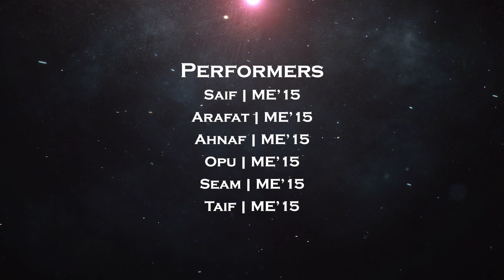Group Dance of ME'15 || MECHA NIGHT 2019 || KUET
Performers
Saif | ME'15
Arafat | ME'15
Ahnaf | ME'15
Opu | ME'15
Seam | ME'15
Taif | ME'15

Camera | Kaimul | ME'16
Edit | Shovon | ME'17